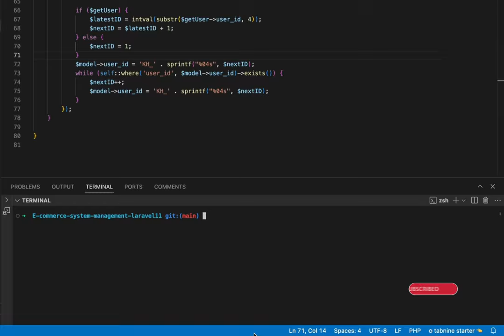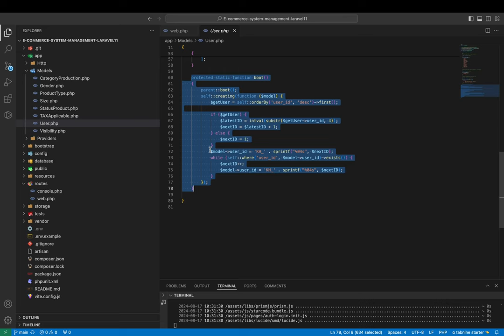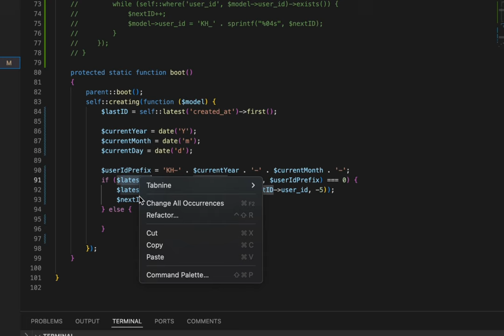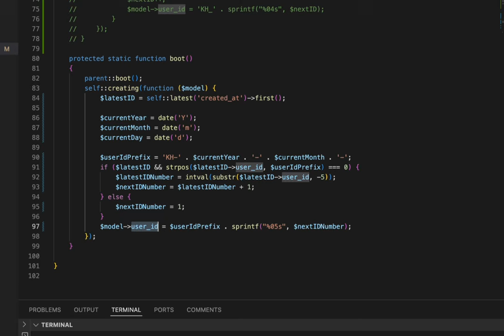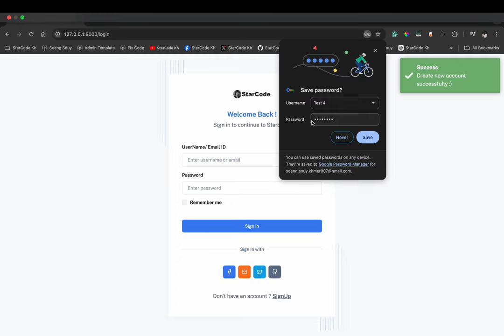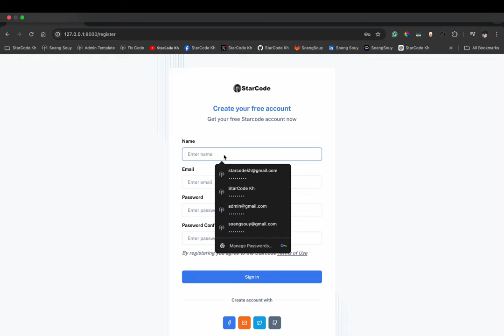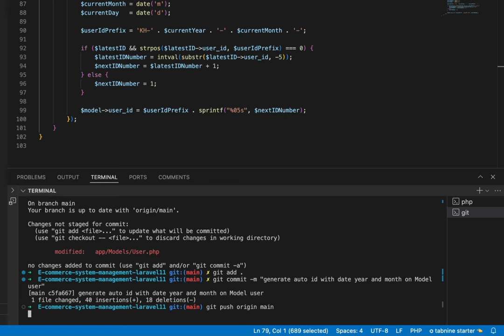Generate id auto in Laravel with date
▸｜00:00:00｜Intro my cover video
▸｜00:00:12｜Run: php artisan serve
▸｜00:00:39｜Testing insert generate ID
▸｜00:01:10｜Customize new generate ID
▸｜00:01:39｜Retrieve the last user record ordered by user_id
▸｜00:01:58｜Get current year, month, and day
▸｜00:02:41｜Construct user ID prefix
▸｜00:03:06｜Determine the next ID number
▸｜00:03:22｜Extract the latest ID number
▸｜00:03:56｜Start with 1 if no records or different month/year
▸｜00:04:05｜Assign the new user ID to the model
▸｜00:04:22｜Testing insert generate ID
Follow Soeng Souy on:
Enjoying the content?
𝗦𝘁𝗮𝗿𝗖𝗼𝗱𝗲 𝗞𝗵 :) Thank you for being so supportive!